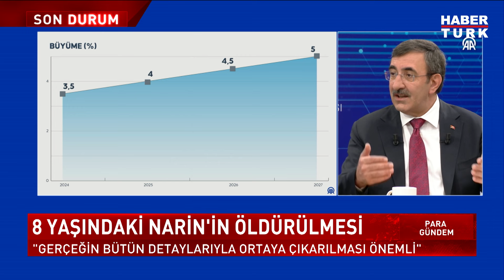Narin'in cinayetinde oklar kimi gösteriyor? | Para Gündem - 12 Eylül 2024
Faturalarda yeni dönem nasıl olacak? Faturalarda ne değişecek?
Geliri yüksek olanın faturası nasıl hesaplanacak? Kime, ne kadar fatura kesilecek?
Amca Salim Güran ve itirafçının ifadeleri uyumlu mu? Narin'i kim öldürdü?
Suça kimler ortak oldu? Narin cinayetinde sona yaklaşıldı mı?
Oklar kimi gösteriyor? İfadesine başvurulan 267 kişi cinayetle ilgili ne dedi?

Para Gündem'de Sena Alkan sordu; Haberturk.com Genel Yayın Yönetmeni Yavuz Barlas, Cumhuriyet Gazetesi Yazarı Mustafa Balbay ve AK Parti Kahramanmaraş Milletvekili Prof. Dr. Mehmet Şahin anlattı.